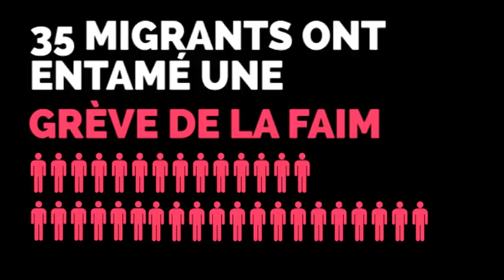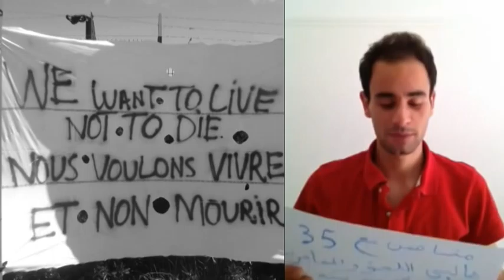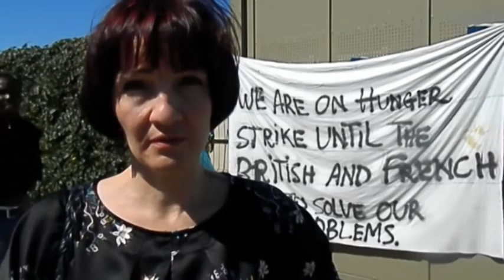United Voices for Migrants in Calais (English version)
Important: To see the subtitles you need to activate the little icon CC under the video.

Be part of this! Share your voice, post your message on the facebook page!

To show support for human rights and respect for all a group of people from all over the world voiced their concern for the migrants in Calais, France.

Messages come from: France, Palestine, Indonesia, Spain, Morocco, South Korea, Germany, Russia, Finland, Sweden, Norway, Venezuela, Colombia, Canada, Peru, Sudan, Kenya, Thailand, United States, Mexico, Turkey, Brasil.

To know more about the hunger strike and the emergency situation:
The BBC reports: